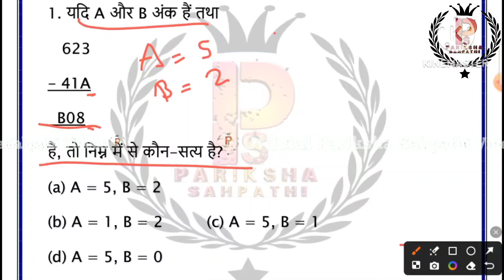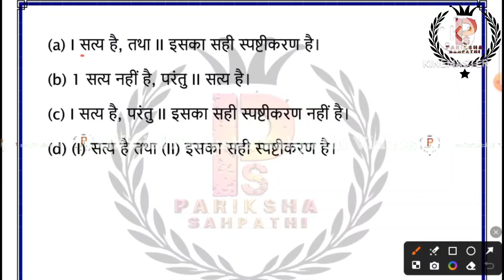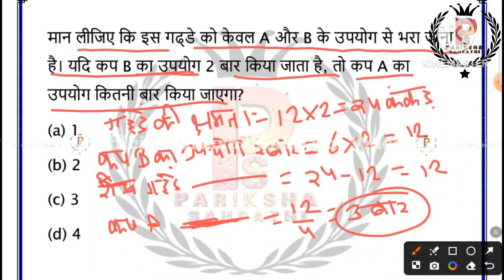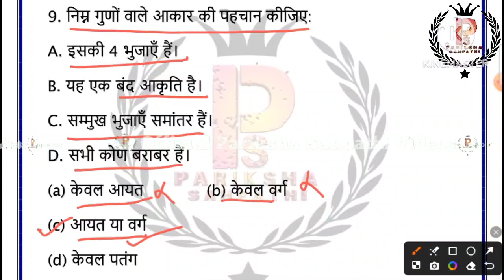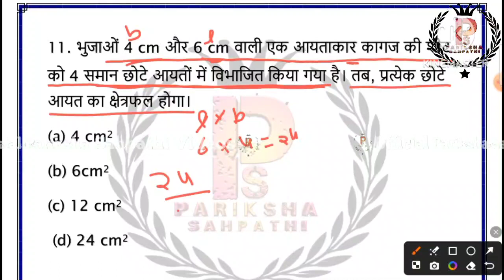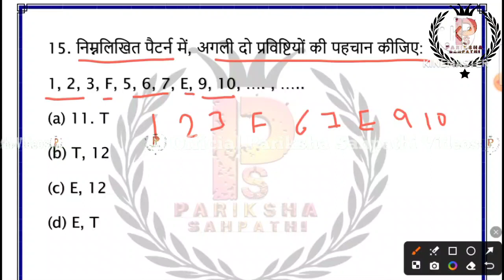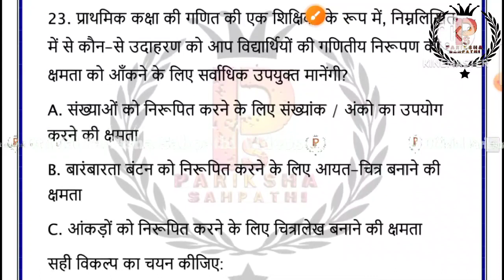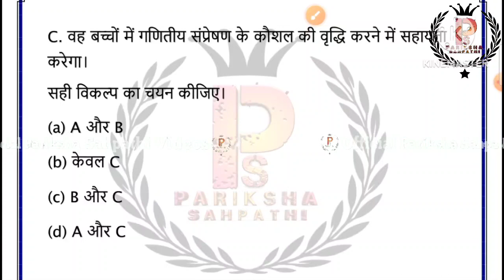CTET January 2024|| CTET Maths (गणित) Preparation Class - 11 By Ritu Mam